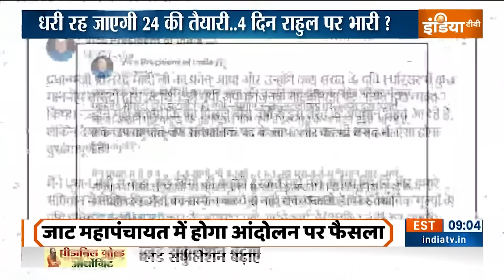Jagdeep Dhankhar Mimicry Row: राहुल ने की 'शूटिंग'...बीजेपी ने की पिक्चर रिलीज! | Lok Sabha Election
Jagdeep Dhankhar Mimicry Row: टीएमसी सांसद ने उपराष्ट्रपति की मिमिक्री की. राहुल गांधी ने वीडियो बनाया...ममता बनर्जी ने राहुल के सिर ठीकरा फोड़ा...लेकिन क्या ज्यादा नुकसान अखिलेश यादव और अरविंद केजरीवाल को होगा...?अगले 4 दिन INDI अलायंस पर भारी पड़नेवाले हैं. सीट शेयरिंग और पीएम फेस पर जितना नहीं सोचा...उससे ज्यादा अब माफी कौन मांगेगा..ये सोचना होगा..सवाल है कि, क्या राहुल गांधी फंस गए हैं...क्या ममता बनर्जी ने उन्हें फंसा दिया है ?